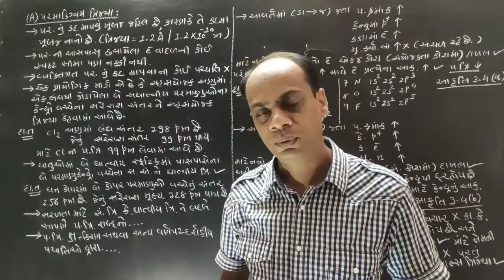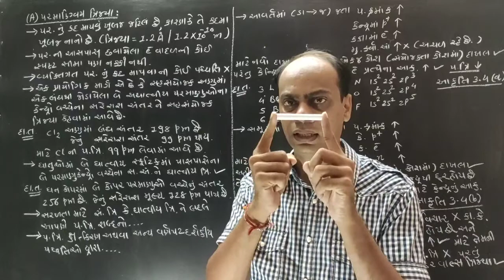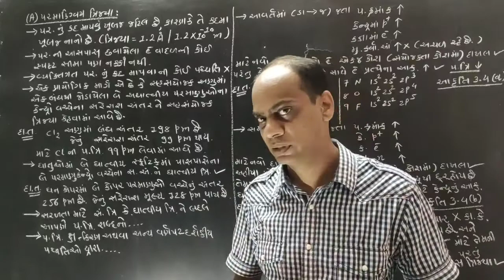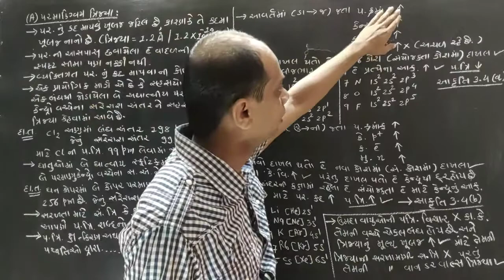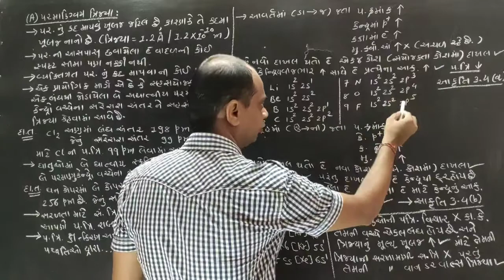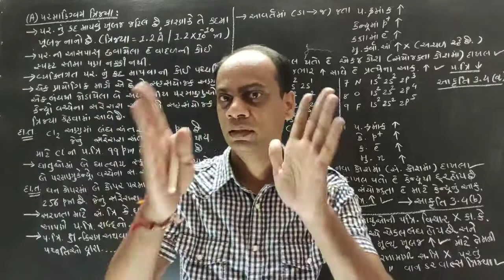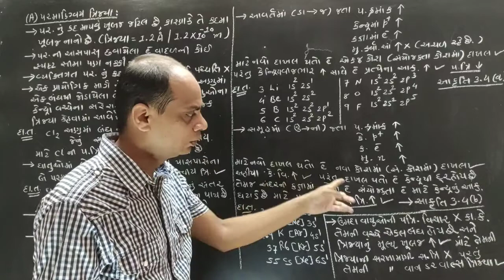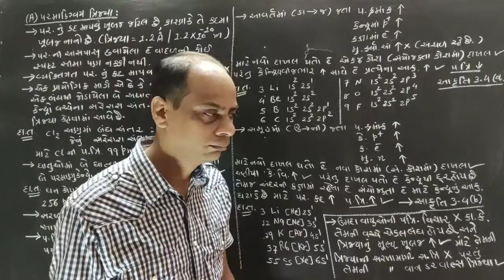11th Science Guj. Med. Chemistry Unit 3 by Dr. Bhavdeep K. Patel